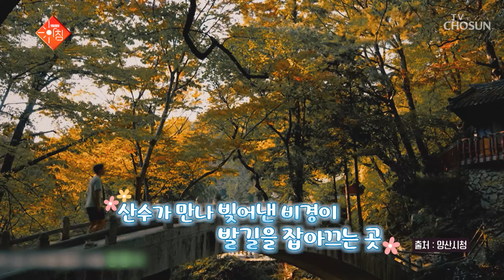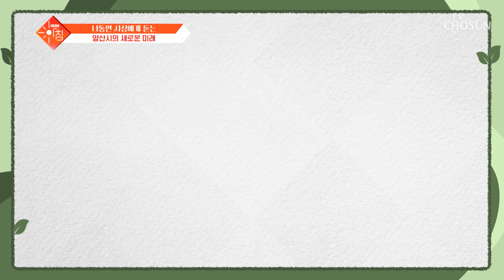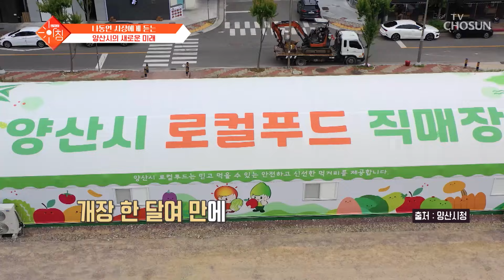시민들을 위한 도시🌳 새로운 미래를 꿈꾸는 ✨양산시✨ TV CHOSUN 240730 방송 | [슬기로운 아침] 37회 | TV조선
다양한 프로젝트와 사업을 진행하며 미래를 위해 힘쓰고 있는 양산

[슬기로운 아침 – 37회]